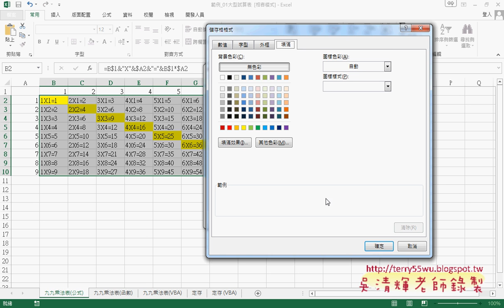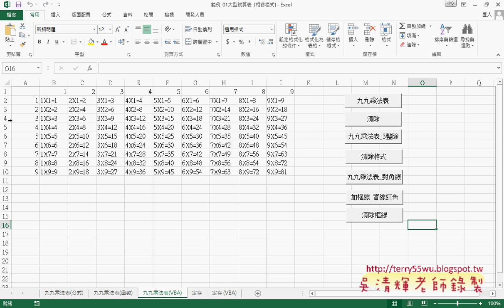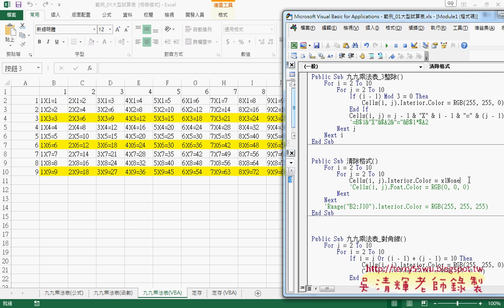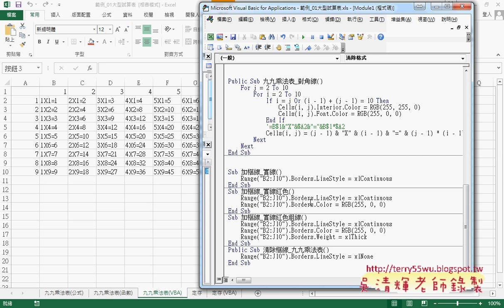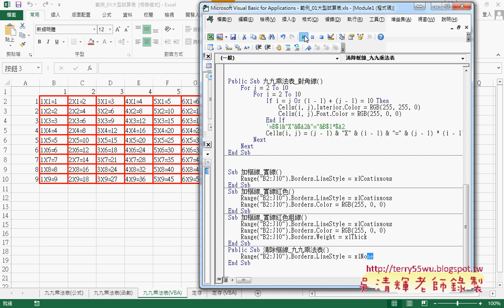07 用設定格式化對角線與轉為VBA練習